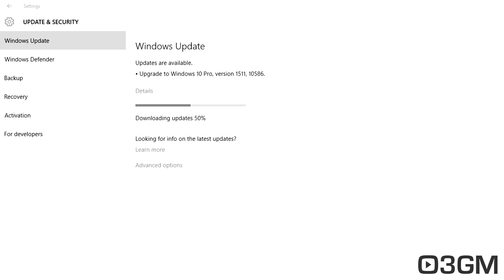#10 - Press Release: Windows 10 build 1511, 10586 Update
Windows 10 Pro
Windows 10 Home